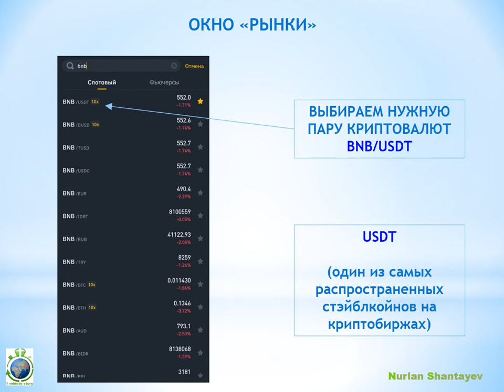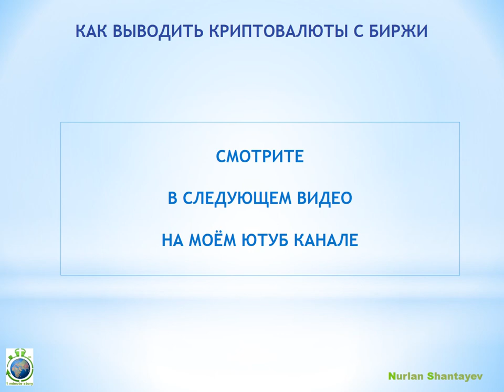Как продать криптовалюты на криптобирже Бинанс со смартфона - 1 Minute Story NS